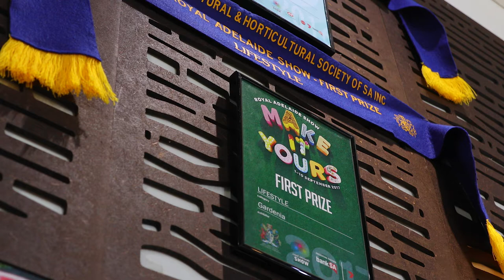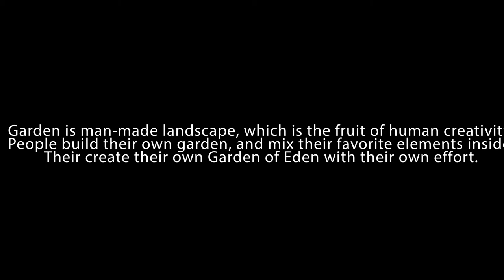final Clint documentary gardenia